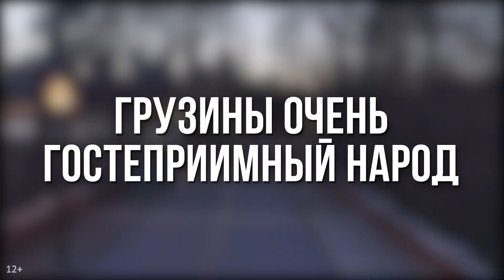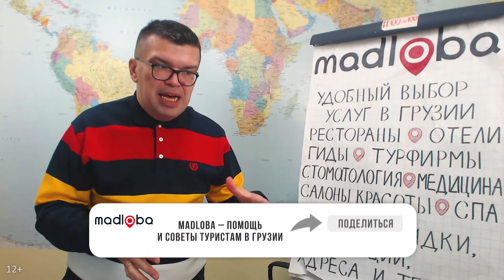Что необходимо знать перед приездом в Грузию?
✅ Справочник туриста - полезная информация о Грузии (рейтинг, отзывы, адреса, фото, контакты)
В Тбилиси каждого приехавшего в Грузию встречает важный и символичный памятник. Женщина держит в одной руке меч, а в другой блюдце с вином. Это демонстрирует принцип грузинского общества в отношении гостей и туристов: с чем в Грузию придёшь, тем тебя и встретят. Вообще грузины очень гостеприимный народ, но не надо злоупотреблять их добротой. Как туристу следует вести себя с людьми в Грузии?

В видео Александр Некрашевич рассказывает основные правила, которые помогут быстро найти общий язык и расположить к себе грузинов. Александр опирается на свой жизненный опыт трёх лет проживания на территории Грузии со своей семьёй.

Как Вы считаете, какие качества ценятся в людях больше всего? Нам будет интересно почитать мнение каждого в комментариях!